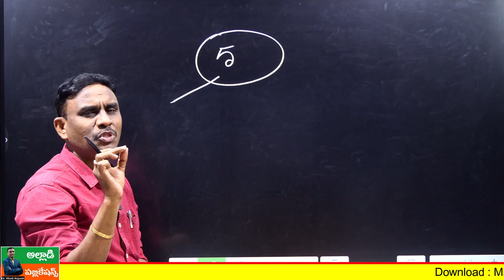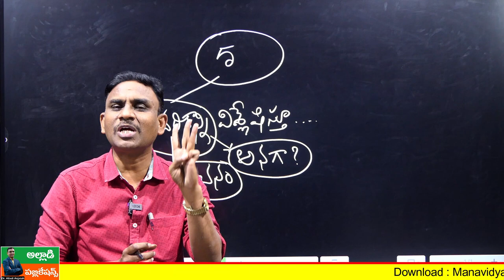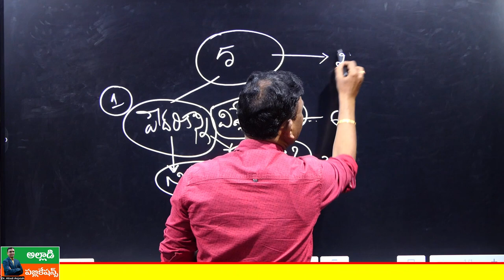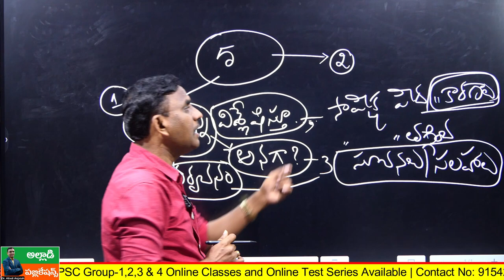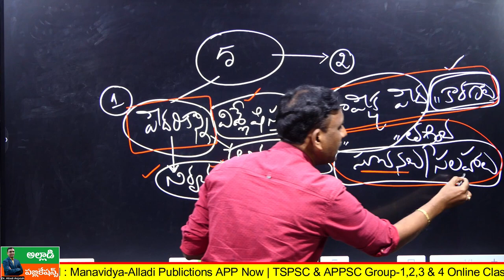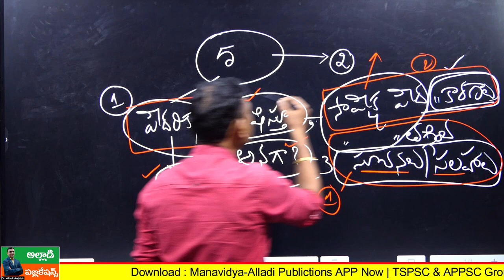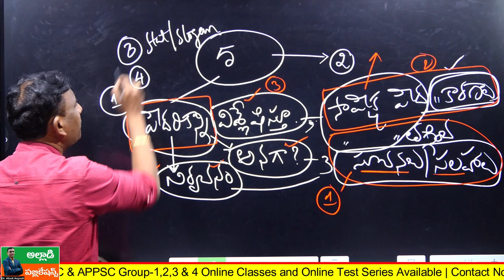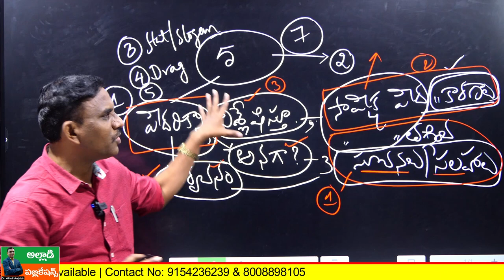గ్రూప్-1 మెయిన్స్ ఎకానమీ లో 90% మంది చేసే మిస్టేక్స్ ఇవే